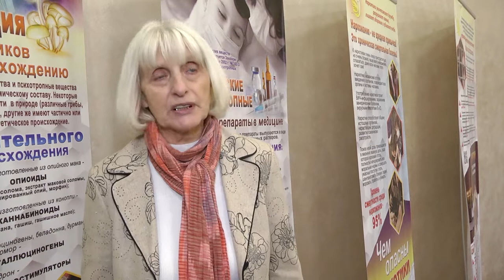2019-11-01 г. Брест. День вегана. Новости на Буг-ТВ.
Следующий сюжет о тех, кто знает о полезной и вкусной еде всё. При этом в их меню не входит мясо и любые животные продукты. Сегодня во всём мире отмечают день веганства. Согласно последним подсчетам ООН, на нашей планете живет около миллиарда людей, которые осознанно отказались от многих продуктов в пользу природы. А это – каждый седьмой из нас. Больше всего веганов и вегетарианцев живет в Индии. Но есть приверженцы этого направления и в Бресте. Мирослава Коваленко познакомилась с некоторыми из них.